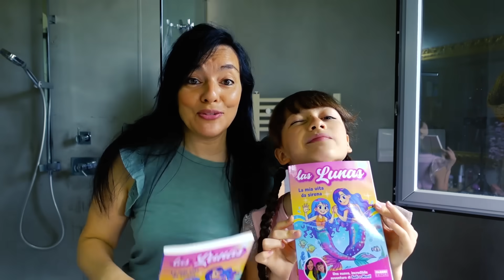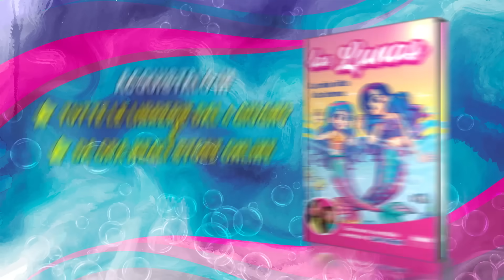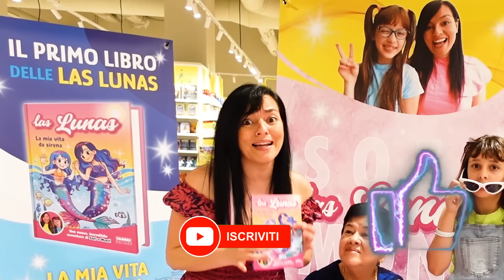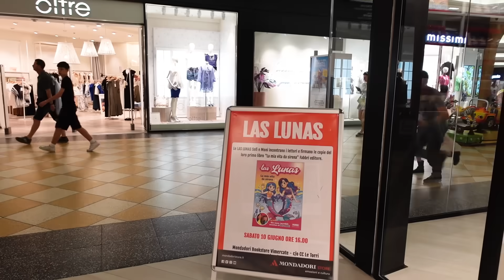ABBIAMO DIMENTICATO SOFI SI È TRASFORMATA IN UNA SIRENA - FIRMACOPIE LAS LUNAS La mia Vita da Sirena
Sofi e Moni Las Lunas nel video di oggi SOFI È DIVENTATA UNA SIRENA Mamma Moni e Papi Andy si sono dimenticati Sofi a casa e vanno al primo firmacopie LAS LUNAS LA MIA VITA DA SIRENA in Libreria mondadori a Vimercate Las Lunas per il firmacopie del libro La mia vita da sirena Mamma Moni ha dimenticato Sofi dimenticata che si è trasformata in una Sirena come in MAI BERE LA POZIONE MISTERIOSA DELLA SIRENA (PARTE 1) *Sta per succedere qualcosa...* SOFI E MONI e come in ABBIAMO DIMENTICATO MAMMA MONI DAL BENZINAIO ALLA FESTA DELLA MAMMA!!! *Moni si arrabbia tantissimo* Sofi è stata dimenticata come in HO DIMENTICATO LA FESTA DELLA MAMMA!!! *SCHERZO ALLA MAMMA*  | Mamma Moni e Figlia Sofi  e non può festeggiare non può incontrare i nostri fan le estrellitas estreiitas abbiamo dimenticato sofi che si è arrabbiata e abbiamo litigato come in  SOFI IN CASTIGO PERCHÉ È STATA ESPULSA DA SCUOLA: PAPI ANDY LA SCOPRE, SI ARRABBIA E MI PUNISCE!!!  ...  cosa succederà alla fine estrellitas? ⭐

⭐ Non perderti il nostro ultimo Video! SOFI SIRENA PRENDE UN BRUTTO VOTO A SCUOLA COLLEGE LAS LUNAS con la sua compagna di classe ANDREINA

✅ ACQUISTA il primo libro di LAS LUNAS 🧜‍♀️LA MIA VITA DA SIRENA🧜‍♀️
👉 in tutte le LIBRERIE d'Italia

BIG thanks to my Patreons:
Andrew Steele
David Romero
Anthoney King
Italian Time